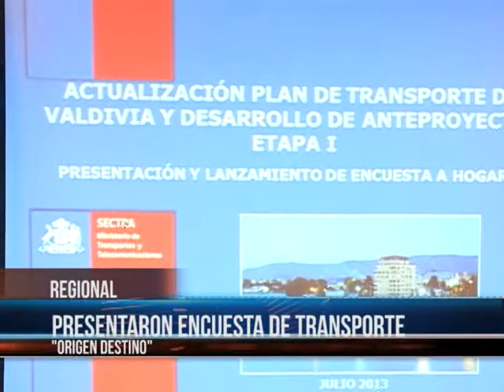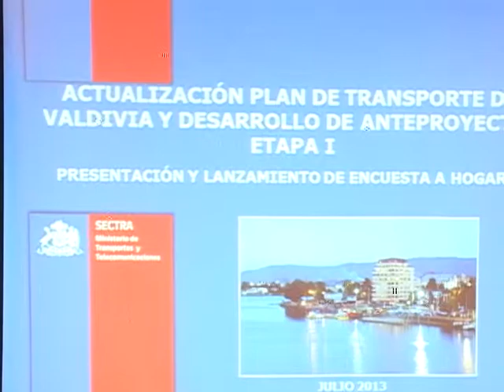NOTA ORIGEN DESTINO